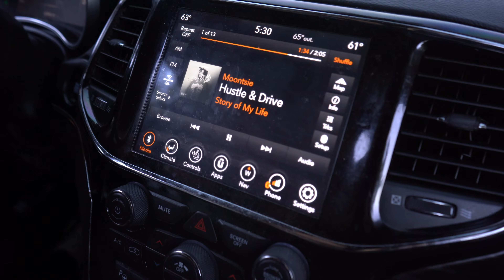We Took A College Basketball Photoshoot On A Mountain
Eddie Lampkin and some of his teammates go 7,333 feet up the mountains in boulder colorado for a photoshoot.